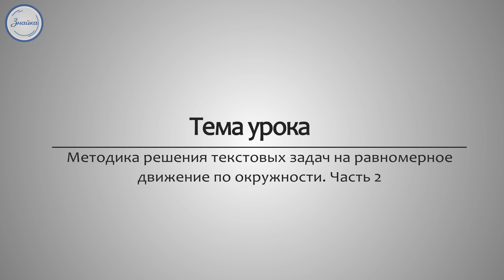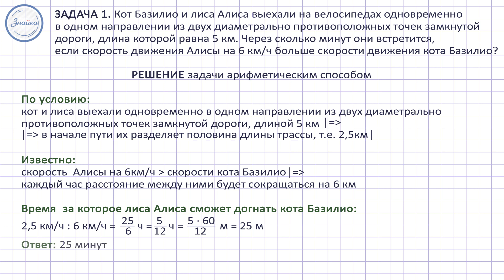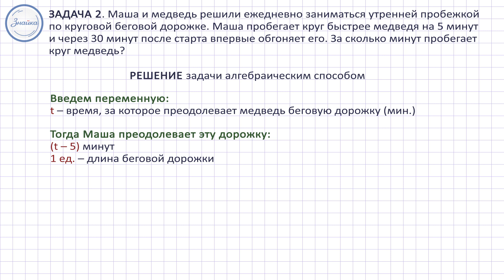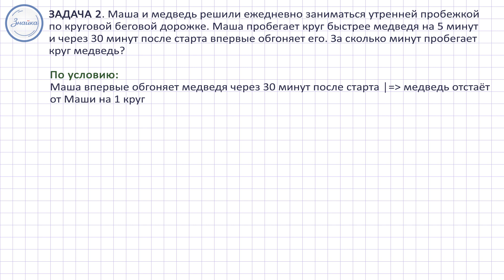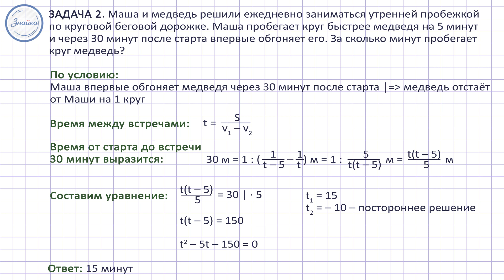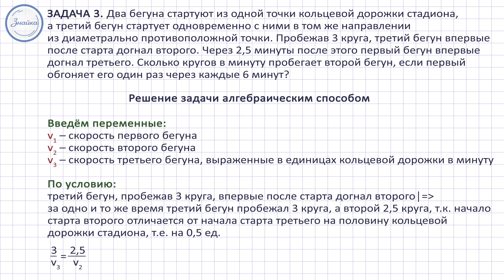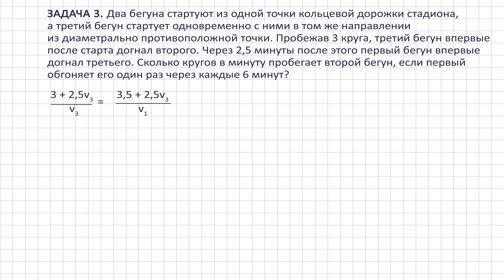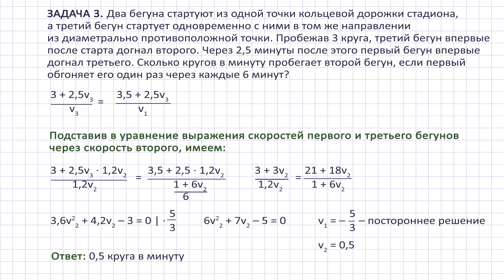Алгебра 9 класс. Методика решения текстовых задач на равномерное движение по течению и пр.